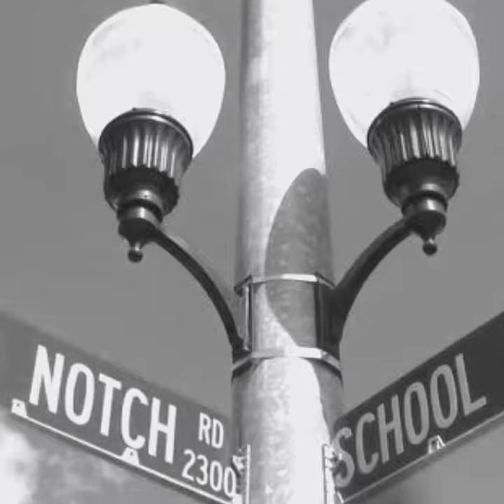Hey Up There Remix Cata Mafioso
Cata Mafioso Uses Auto Tune 👀👀👀🔥🔥